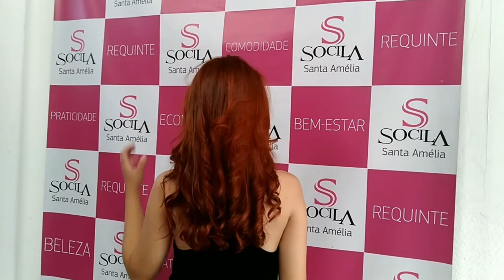Ruivo acobreado com a Coloração Tec Italy a nova Ibeauty (i.Color) | Ruivo 7.40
Video de hoje eu vou mostrar como ter um ruivo mais puxado para o vermelho. Eu fui até o salão Socila na unidade Santa Amélia e fui apresentada a nova tinta da Tec Italy, a i.Beauty - i.Color. Mostrei todo o procedimento, a cor  usada e o resultado.

💇 Se você mora na região de Belo Horizonte não deixe de marcar uma avaliação na unidade do santa amelia.

🌎: Avenida Guarapari, 1550 - Bairro Santa Amélia - Belo Horizonte - MG